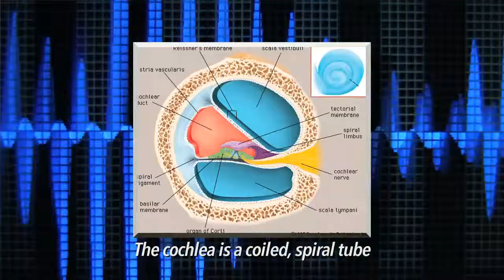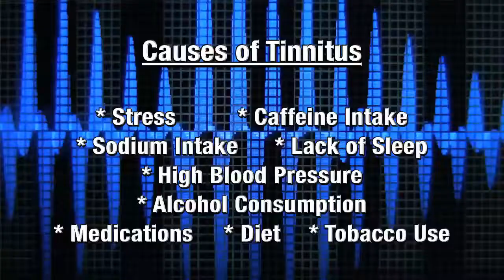Tinnitus Explained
Nicole Rinehart explains the reality of tinnitus, as well as the suggested treatment for coping with it.